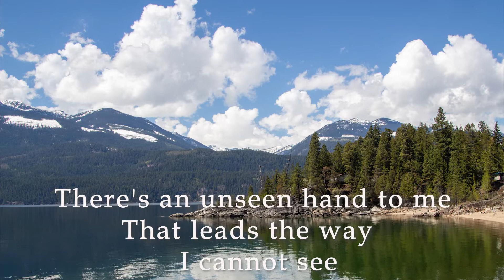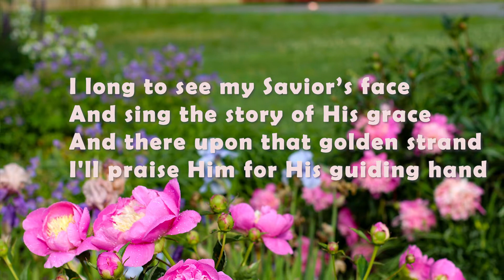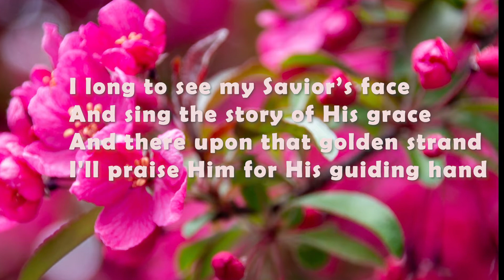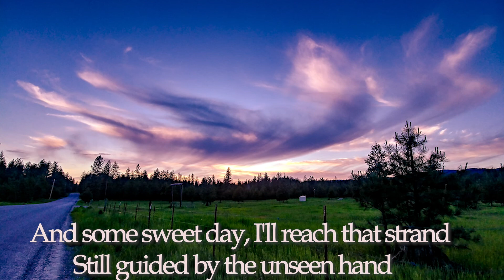The Unseen Hand by Cameron Cody, Music & Lyrics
Story behind the hand image in this song: While walking one evening, my heart was heavy with the events of the world weighing on my heart.  I was praying and talking to the Lord about it all, when I looked up and saw this most remarkable sight in the sky, it was a HAND reaching out of the clouds. Instantly my heart was filled with joy and peace, and I knew the Lord had allowed this beautiful thing for me to see. His hand still holds the world in its grasp today! You can trust the Unseen Hand!